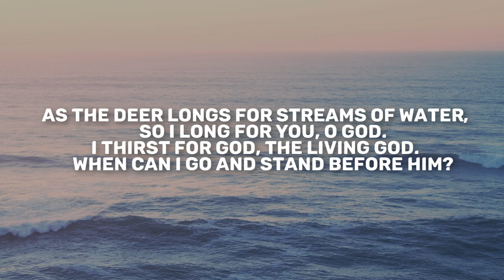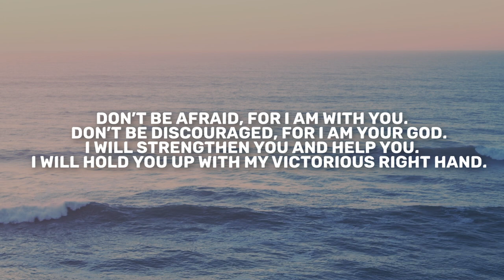Psalm 42-46 | Daily in the Word | Pastor Todd Giampietro